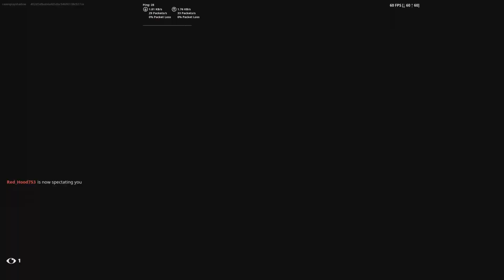Shadow Clan Funny moments 45 Myo wants Penny to step on him?